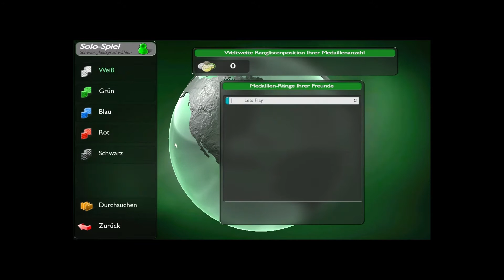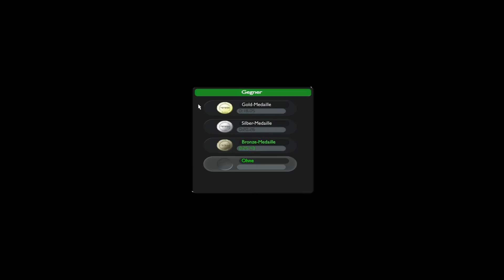Let's Play TRACKMANIA #2 | PLAY 15 (Mittwoch)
Das Video entstand am 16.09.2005 im Rahmen der Let's Play-Workshops von spielbar.de auf PLAY15, dem Festival zum kreativen Computerspielen in Hamburg.

Ihr wollt mehr über Computerspiele und Spielkultur erfahren?

Weitere Ergebnisse von play15-Workshops findet ihr hier auf unserem Kanal